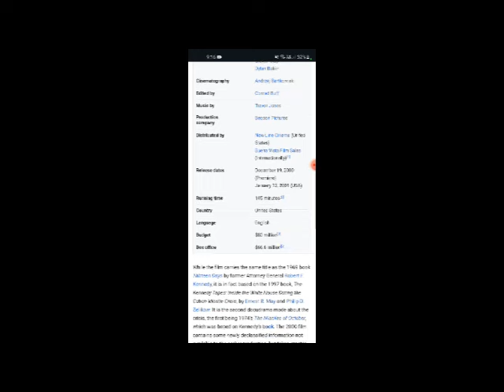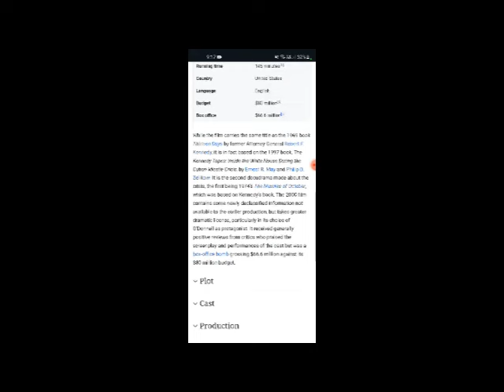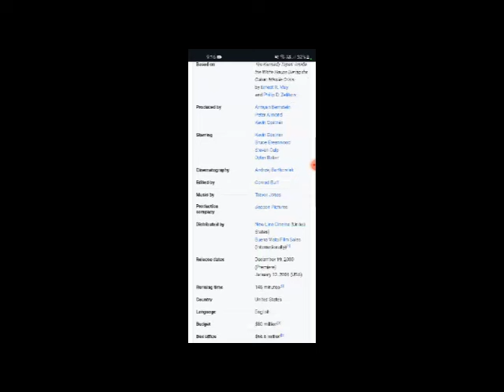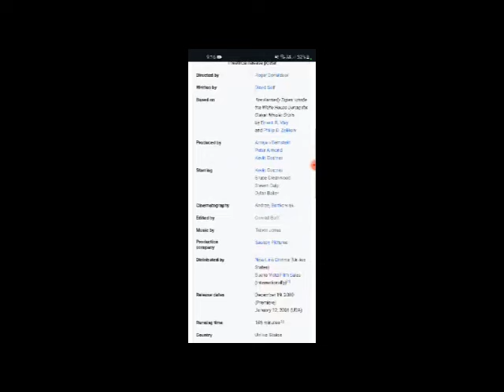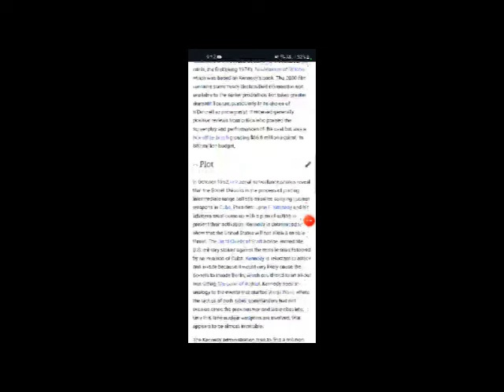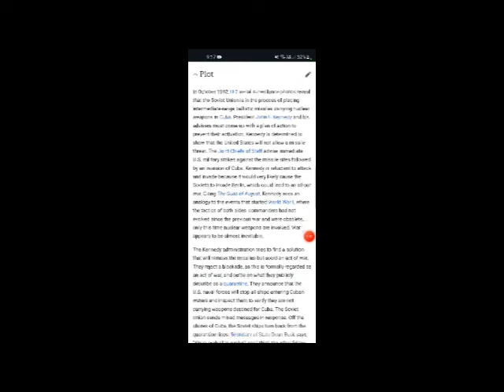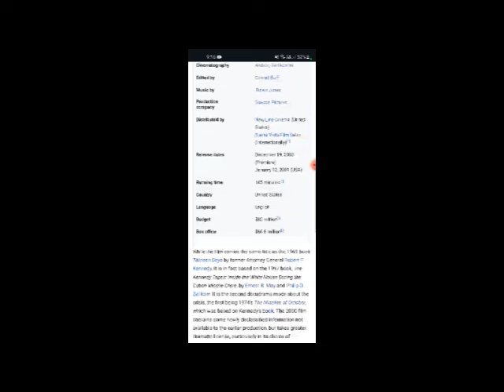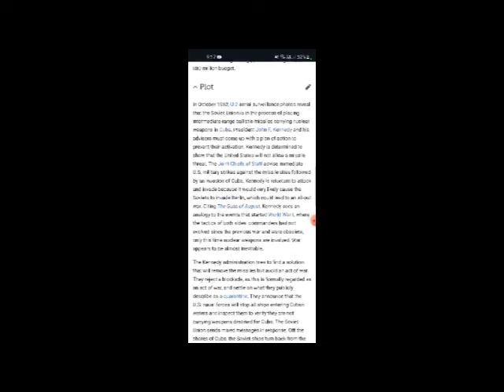Thirteen Days Full Movie Fact, Review & Information / Kevin Costner / Bruce Greenwood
In this video we will tell you about fact, Review and Knowledge of movie Thirteen Days